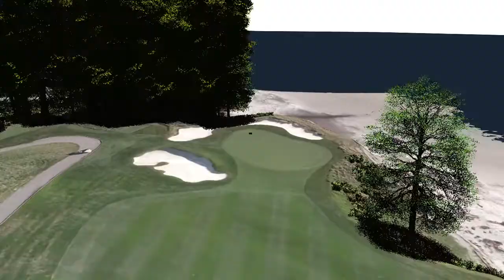Augmented Reality iPhone Golf GPS - Pebble Beach - Hole 12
Augmented Reality iPhone Application - High Resolution Photogrammetry, LiDAR and GPS Data.